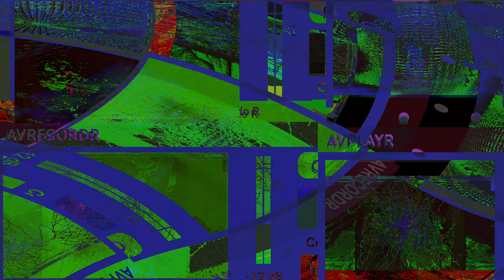Movie 24 11 05 05h13m17s series #8 consciousness of mind